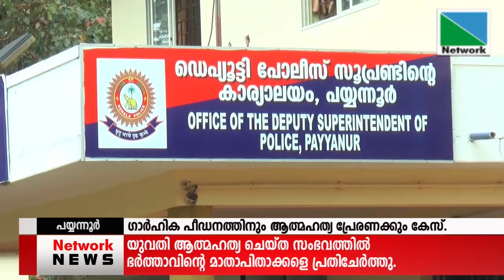പയ്യന്നൂരില്‍ യുവതി ആത്മഹത്യ ചെയ്ത സംഭവത്തില്‍ ഭര്‍ത്താവിന്റെ മാതാപിതാക്കളെ പ്രതിചേര്‍ത്തു.